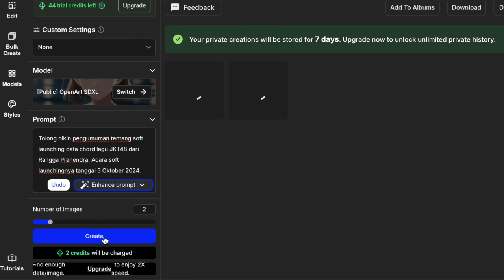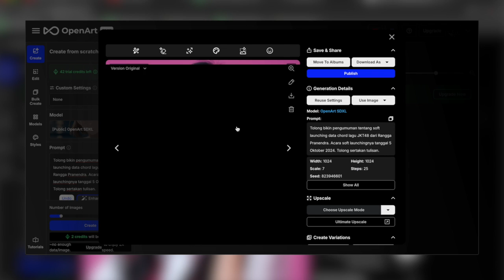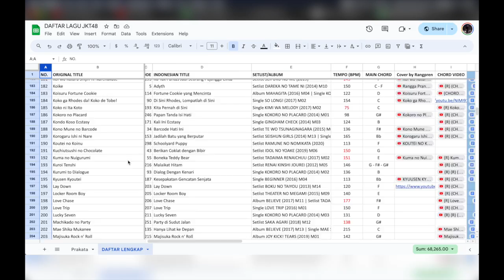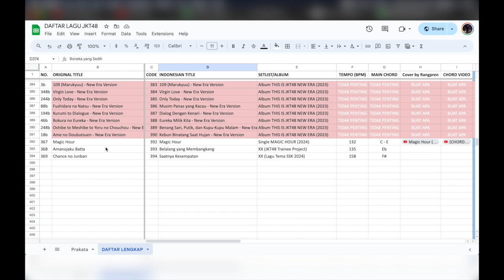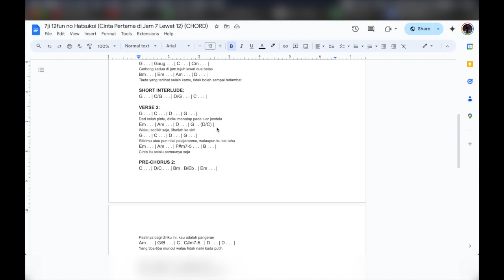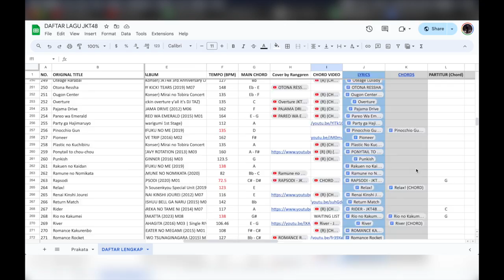[PENGUMUMAN] SOFT LAUNCHING DATABASE LAGU JKT48 by Rangga Pranendra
5 Oktober 2024. Semoga lancar. Semoga hasilnya bisa membantu kawan-kawan perwotaan semuanya ASALKAN YANG BAHAGIA LEBIH BANYAK!!!